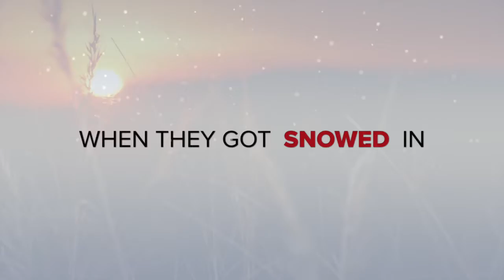Nepal Holiday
Nepal_Holidays This video is about Nepal Holiday